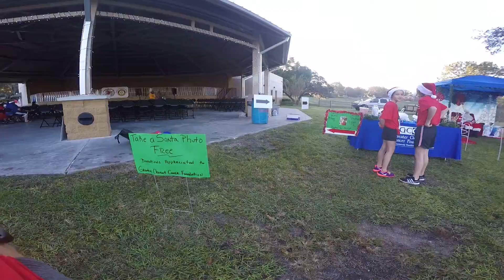CLERMONT ROTARY CLUB SANTA 5K AND 10K DECEMBER 12, 2015 9